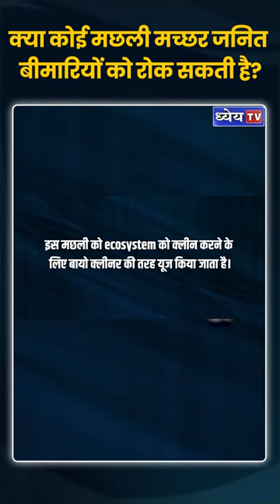क्या कोई मछली मच्छर जनित बीमारियों को रोक सकती है?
दरअसल आपकी स्क्रीन पर जिस मछली की फोटो नजर आ रही है आंध्र प्रदेश सरकार ने इसी मछली को अपना हथियार बनाया है और इसकी मदद से मच्छरों और इनसे होने वाली बीमारियों को रोका जा सकेगा। इस मछली का नाम है मॉस्किटोफिश या गम्बूसिया मछली। यह मछली दक्षिण-पूर्वी संयुक्त राज्य अमेरिका के जल निकायों की मूल निवासी है। इसके लिए सरकार ने राज्य के तालाब और अन्य वाटर बॉडीज में करीब एक करोड़ गम्बूसिया मछली छोड़ी है। इस मछली को ecosystem को क्लीन करने के लिए बायो क्लीनर की तरह यूज किया जाता है। मॉस्किटोफिश के नाम से फेमस यह मछली मच्छरों के लार्वा को ही भोजन की तरह यूज करती है। इस प्रजाति की एक मछली लगभग 300 लार्वा एक दिन में खा लेती है।

धन्यवाद